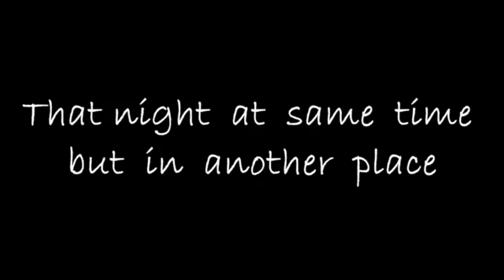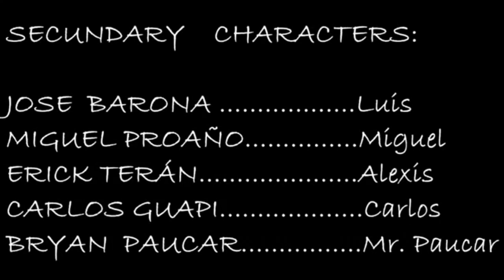Cortometraje 6° G 2016-2017